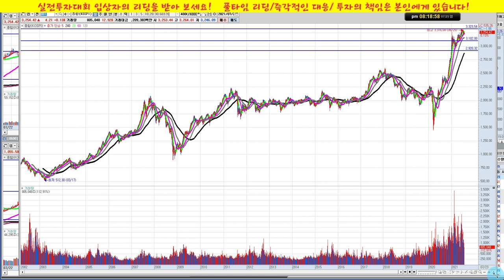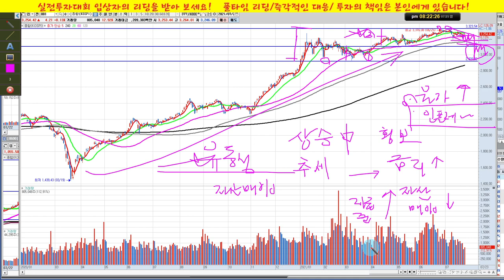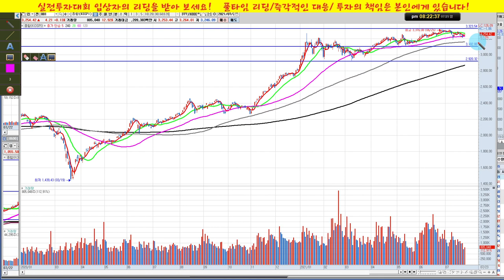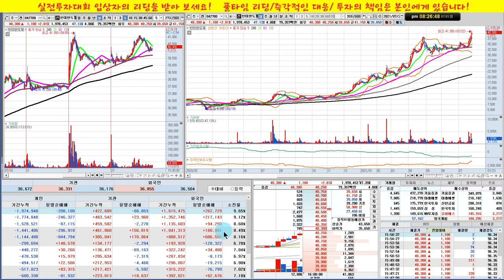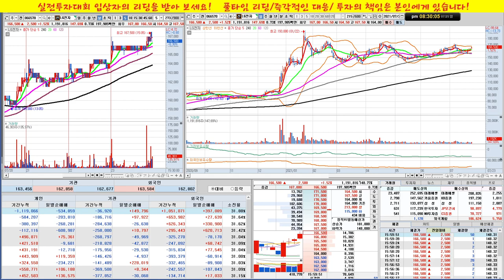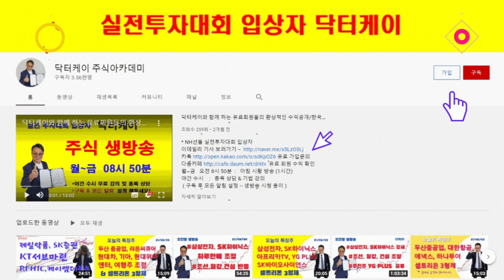주식 특강 6회/기관, 외국인 수급에 주목하라!/실전투자대회 입상자 닥터케이의 주식방송/21/07/25